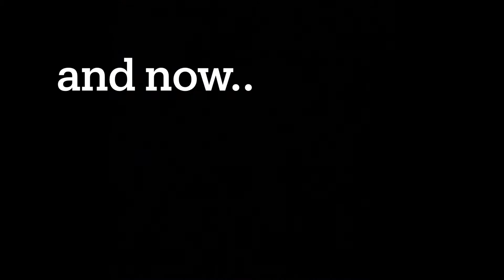ppt2 demo shenanigans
some random clips from playing the ppt2 demo

also imovie didn’t work, at 1:11 i zoomed in on the (almost) loss for a split second, ¯\_(ツ)_/¯